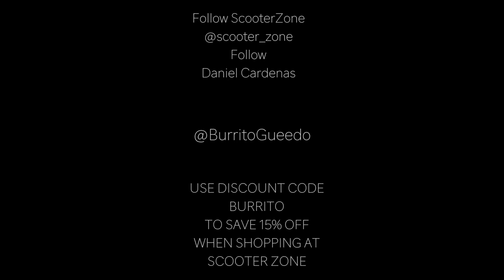Daniel Cardenas | mini vid #1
I left ScooterZone, this is the last edit I made for SZ that never got uploaded so here it is. Filmed over the summer of 2017. Enjoy
NORTHERN LIMITED

Thank you to
Cole Ginter
Anthony Rowe BFG
Brandon Engerz
for filming.